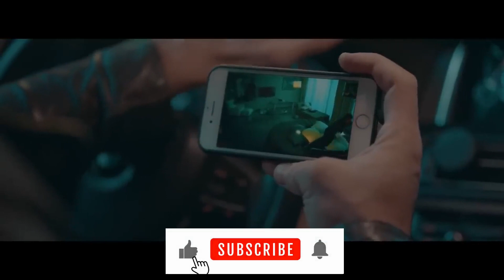Simge Üzülmedin mi - Instrumental Music